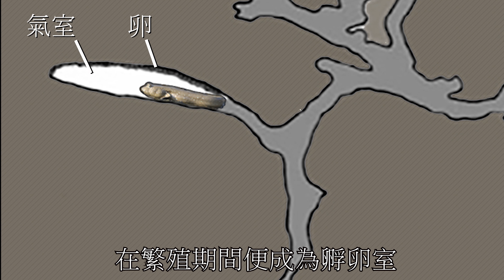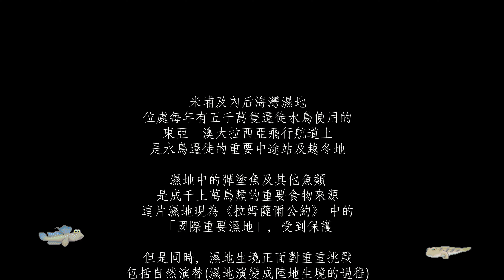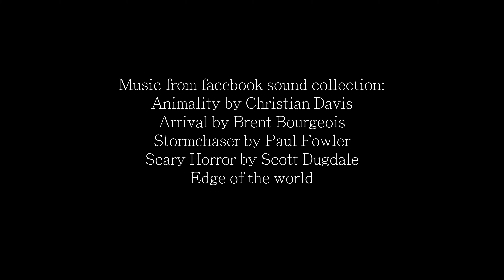【大彈塗魚的泥灘世界】The Mudflat World of Great Blue-spotted Mudskipper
詳盡介紹香港大彈塗魚的生態紀錄短片
A documentary featuring the Great Blue-spotted Mudskipper in Hong Kong